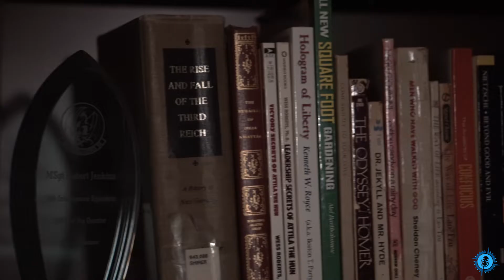NSP EP0006 Transgender Issues w Sunshine Jackson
In NSP Episode 0006, I speak with medical professional, independent singer, and my former fraternity brother, Sunshine Jackson. I say former because although I still consider Sunshine a sibling, the term "sister" would be more appropriate.

Sunshine and I met in 1992 while attending an HBCU in Texas. We pledged the Phi Beta Sigma fraternity in 1994 and I've always felt that she was a special person.

Check this episode out. This is not your typical conversation with a transgender individual. Sunshine brings far more depth, consideration, and personality than you typically get in such discussions.

We discuss her experiences at an HBCU, in the professional world, her faith and other items of interest.